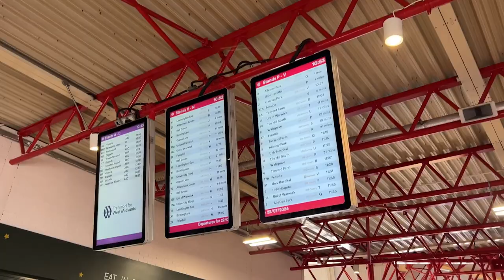Cllr Duggins and Richard Parker discuss bus franchising